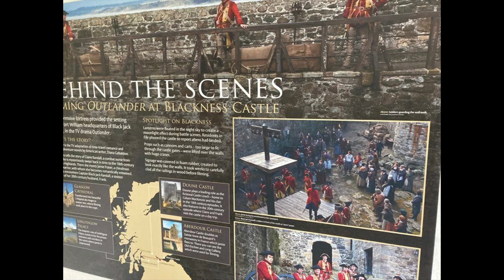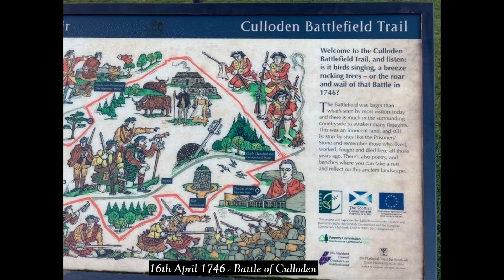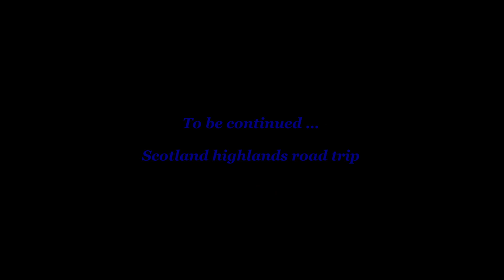Atack Adventures Outlander Tour Scotland - Episode 7@atackadventures4163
Outlander Fans, this one is for you!  Outlander Filming Locations in Scotland, Blackness Castle, Midhope Castle, Lallybroch, Culloden Battlefield, Culross, Falkland, Jamie's printshop, Glencoe.
Skye Boat Song, Outlander Theme Song